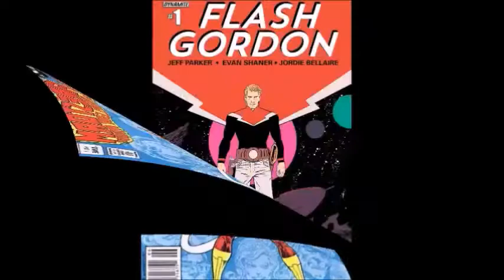Dragon Ball Z: Resurrection F Movie Review | Dragon Ball Super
This Video is NOT made for kids, This video is for adult collectors Dragon Ball Z: Resurrection F Movie Review | Dragon Ball Super
Resurrection 'F' is the second film personally supervised by series creator Akira Toriyama, following Battle of Gods in 2013. Like the previous film, it was considered an official part of the Dragon Ball storyline. The movie depicts the return of the villain Frieza, as well as the God of Destruction Beerus and Whis from Battle of Gods. After his resurrection, Frieza goes into extensive training for the first time in his life so that he can exact his revenge on the Super Saiyans that destroyed him.